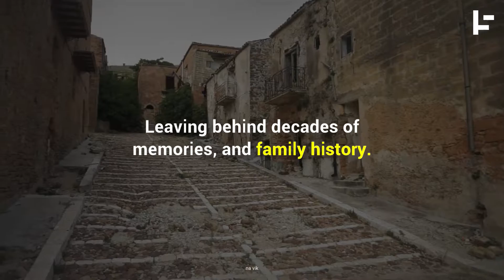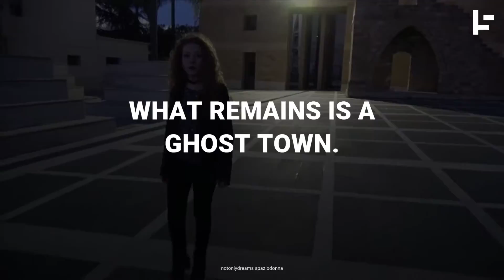The Sicilian Town Frozen in Time...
A natural disaster and a failed reconstruction led to this abandoned town.